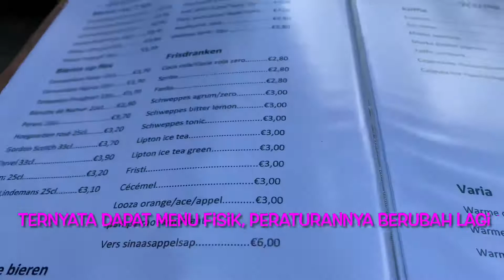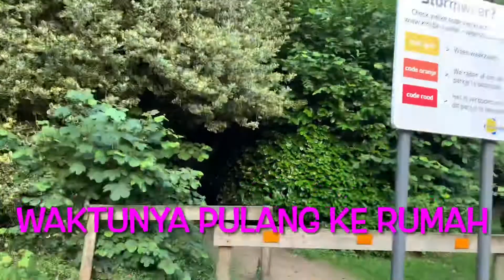VLOG DINNER BERDUAAN DEKAT RUMAH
Happy Weekend fams!
Salam sehat dari Belgia 😷😘